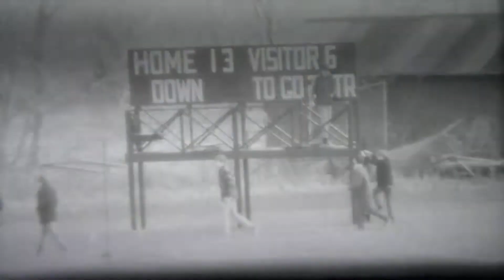NBHS vs East Hartford 1969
NBHS at East Hartford varsity football game played on November 15th 1969 in East Hartford. NEW Britain won a close game 20-13.